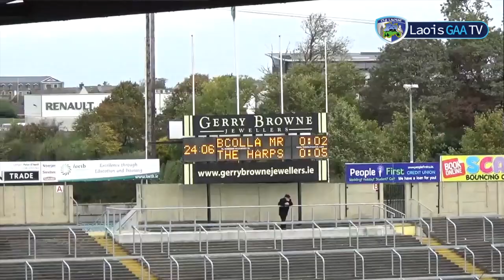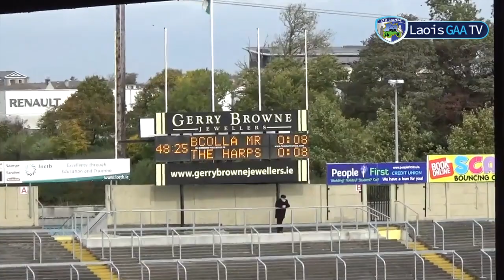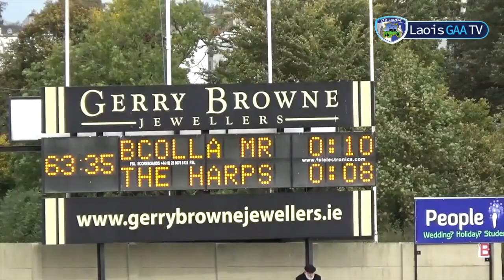Clough Ballacolla MR T vs The Harps